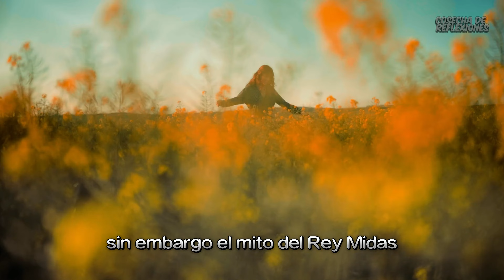El Rey Midas: El toque de Oro 🌟✨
"Embárcate en un viaje místico a través de la leyenda del Rey Midas, donde la búsqueda deslumbrante de riqueza se encuentra con las profundidades del alma humana. Descubre la trágica historia del 'Toque Dorado', que revela la eterna lección sobre la verdadera riqueza que reside en el amor, la compasión y la gratitud. Un relato visualmente cautivador que te invita a reflexionar sobre tus propias ambiciones y prioridades en la búsqueda de la felicidad auténtica. ¡Deja que la magia del oro se entrelace con la esencia de la humanidad en este viaje mitológico inspirador!"rey